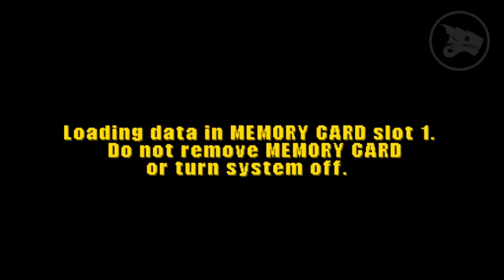Humble Monster | Monsters, Inc. Scream Team | Pt.02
Have fun and enjoy my gameplay...

Best regard for everyone who watch my Gameplay, I Hope You Enjoy and feel entertained...

Music without copyright - Attribution not required.
Artist: Ofshane | Track: Make You Move